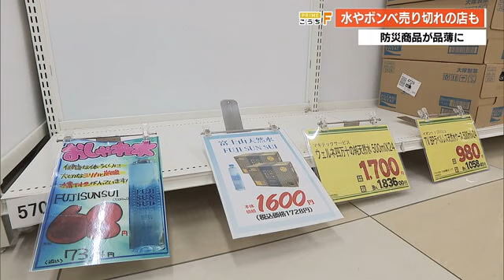「ここまでなくなるとは…」臨時情報受けドラッグストアで水《売り切れ》ガスボンベも品薄に (24/08/09 19:00)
臨時情報発表を受けて高知県内ではこんなことも。

三木優花アナウンサー：
「こちら高知市内のドラッグストアです。普段はこの高さまでケースの水がたくさん並んでいるんですが今は在庫が無い状態です」

よどやドラッグ高知一宮店では、臨時情報発表の前後、8日午後7時頃から水を買い求める人が増え、数時間で在庫が底をつきました。9日入荷分の水2リットル6本入り・10ケースも開店して15分程で完売しました。

よどやドラッグ高知一宮店　店長：
「ここまでなくなることは過去、僕の方では見たことがなかったかなとは思います。入荷日に関しましては未定になっております」

在庫が無いのは水だけではありません。

高知市から：
「家の方はオール電化なのでもし電気とかが止まってしまったらと思って、カセットコンロ用のガスボンベを買いに来たんですけど売り切れてるって言われました」

この店ではガスボンベのほかにもレトルトパックのご飯などが品薄となっていますが、カップ麺などは在庫に余裕があるということです。店は売り切れの商品はできるだけ早く入荷できるよう努力しているとしています。